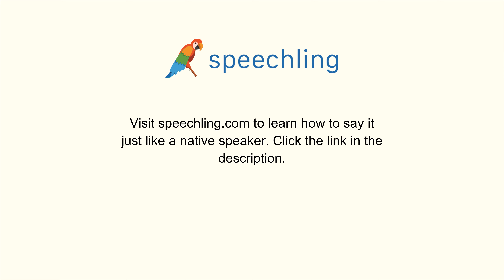How to say "Battle" in Japanese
Male Voice:
戦い

Female Voice:
戦い

Male Voice Translation:
Battle

Female Voice Translation:
Battle